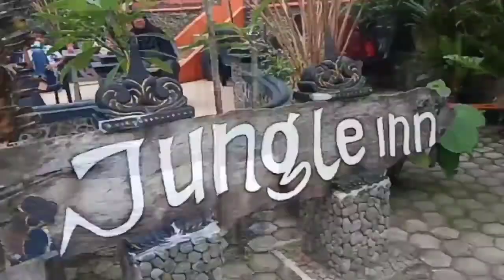Pesona Bukit Lawang di Tengah Masa Pendemi Covid-19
Family Gathering Pakarberita.com